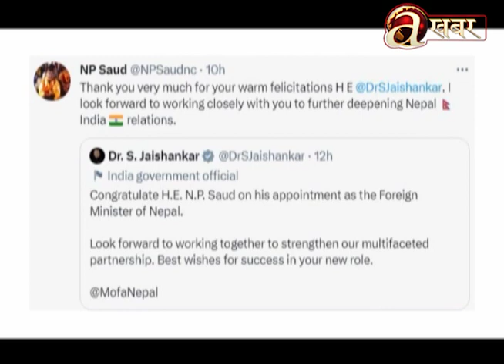खास-खास खबर | 2 PM | 17.04.'23